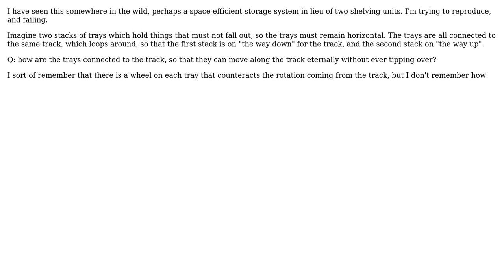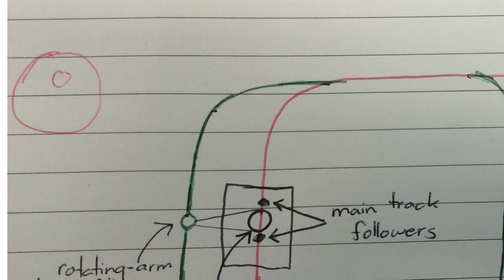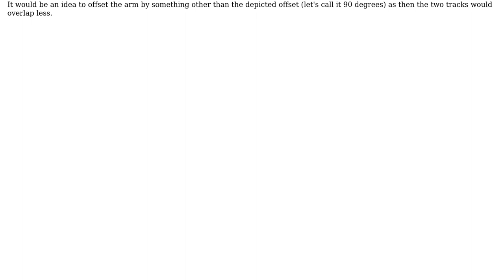Engineering: How to keep a tray horizontal when moving around a closed, vertical track?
With thanks & praise to God, and with thanks to the many people who have made this project possible! | Content (except music & images) licensed under CC BY-SA | Music | Images & others | With thanks to user m4p85r user Johannes Ernst user Chris Mueller and the Stack Exchange Network Trademarks are property of their respective owners. You are responsible for your own actions.